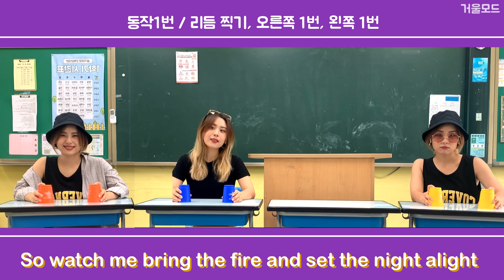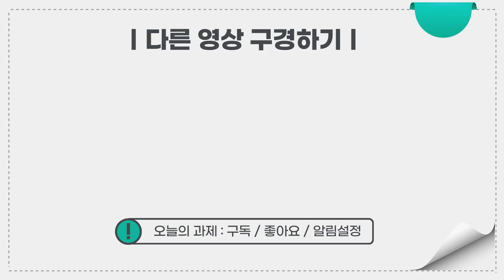수업자료| (거울모드) 세상 힙 한 컵타 / BTs - DYNAMITE / 거울모드 /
- 본 영상은 수업자료로만 사용되며 수익을 창출하지 않습니다.